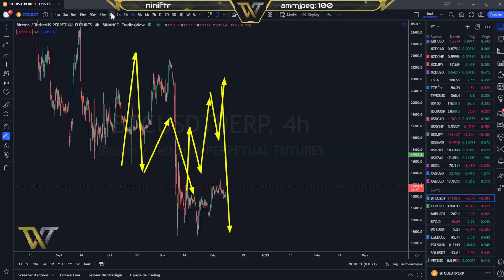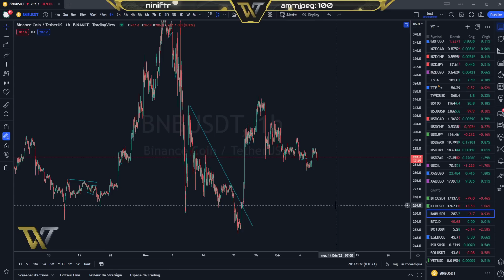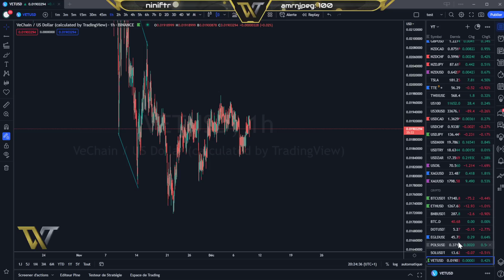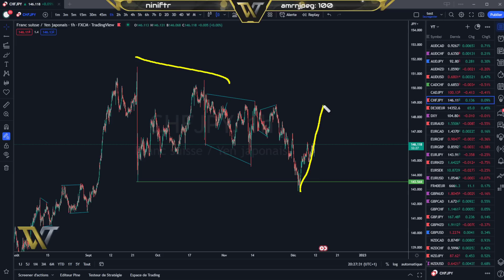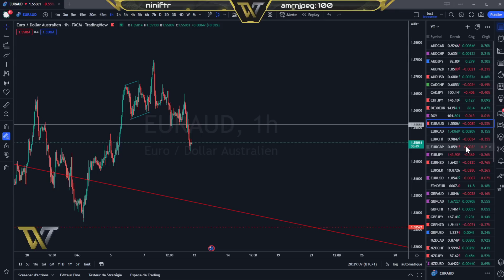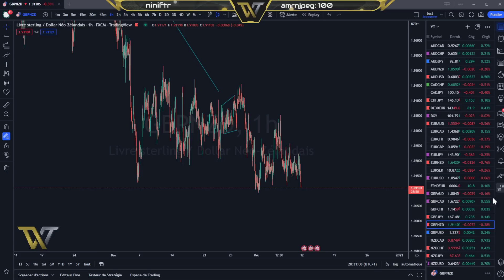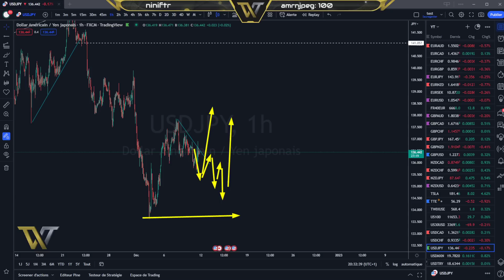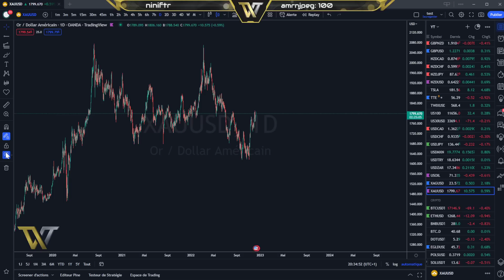BITCOIN ANALYSE ET PRÉVISION DU 09.12.22 (Analyse Crypto et Forex)